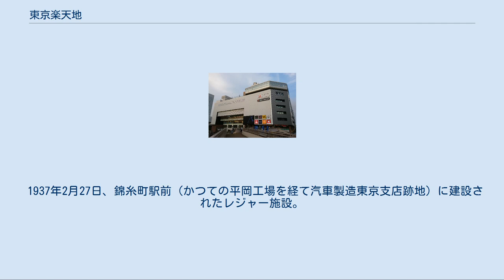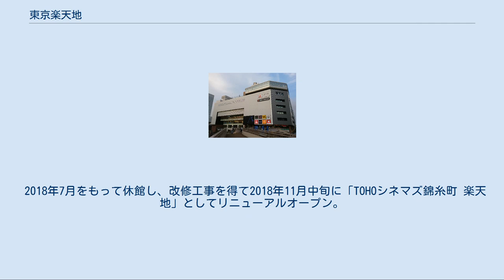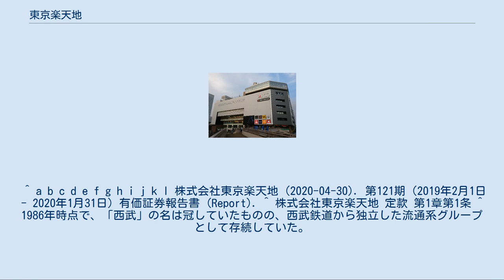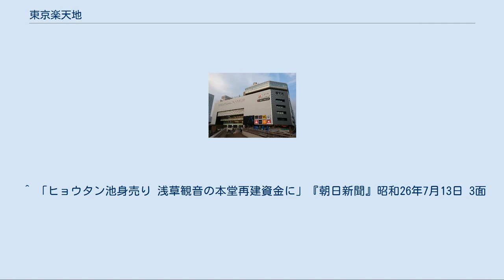東京楽天地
株式会社東京楽天地（とうきょうらくてんち、英: TOKYO RAKUTENCHI CO.,LTD.）は、阪急阪神東宝グループに属する企業である。
東京都墨田区錦糸町周辺を中心に、映画興行や不動産業などを営む。
1937年（昭和12年）創業。
 1937年2月27日、錦糸町駅前（かつての平岡工場を経て汽車製造東京支店跡地）に建設されたレジャー施設。
江東劇場・本所映画館・リッツ劇場・キンゲキの映画館4館と遊戯施設、そして須田町食堂を誘致しまた吉本興業と提携した江東花月劇場を設置。
戦後、構内にキャバレーを中心とした飲食店を配置。
また1950年、構内に国営競馬場外馬券売場（現・ウインズ錦糸町）を誘致したことで、日本中央競馬会との縁が生じる。
同年、江東花月劇場跡に松竹封切館の錦糸町映画劇場（のちに通称の「キンゲキ」が正式名称になる）を開場。
取締役社長に吉岡重三郎、取締役に秦豊吉、那波光正、監査役に今村信吉、真鍋八千代。
 1953年、遊戯施設の楽天地会館・スポーツランドを開場して傍らに観覧車を開設。
同年8月屋外遊戯施設とスポーツランド屋上を結ぶ空中ケーブルカー（ロープウェイ）を開設。
11月にはパチンコ遊技場を改装して江東文化劇場を開場。
12月には江東地下劇場を開場。
1954年東宝洋画系のリッツ劇場と児童向け映画館のめばえ座を開場。
 1956年、楽天地天然温泉会館を開場。
1961年には江東劇場を江劇ビルに、本所映画館を本所ビルにそれぞれ増改築して面目を一新した。
また、東京吉本も隣接して1951年に大映封切館の江東吉本映画劇場（のちの江東東映）と1952年に松竹洋画系の江東花月映画劇場を相次いで開場したため、映画館は9館を擁すようになった。
1971年9月、本所映画館を閉館してボウリング場に転換。
 楽天地ビルへ改築後[編集] LIVINが入居していた頃の楽天地ビル（2007年9月16日撮影） 1981年から1986年にかけて再開発を行い全面改築。
このとき、商業施設は系列の阪急百貨店ではなく、西武セゾングループ の西友を誘致。
1986年11月5日に、西友と西武百貨店が出資した株式会社錦糸町西武運営による百貨店・錦糸町西武店（錦糸町西武）が開業した。
 その後、株式会社錦糸町西武は1997年3月に西友へ吸収合併され、西友本体運営の錦糸町西武店となり、1999年6月16日には、GMS業態のリヴィン錦糸町店へ業態変更。
 リヴィン錦糸町店も、楽天地ビルのリニューアルに伴い、2017年10月9日に閉店。
地下1階に店舗機能を集中させた西友錦糸町店として2018年9月6日に再開業。
残りフロアは錦糸町パルコとして、2019年3月16日に開業した。
 1999年7月、それまで運営していた映画館「江東劇場」「本所映画」「リッツ劇場」「キンゲキ」「錦糸町スカラ座1・2」を8スクリーンのシネマコンプレックス方式に改装し「錦糸町シネマ8楽天地」としてリニューアルオープン。
2006年4月、オリナス内に「TOHOシネマズ錦糸町」（現：TOHOシネマズ錦糸町 オリナス）のオープンに伴い現館名に改称し、同時に4スクリーンに縮小した。
 2018年7月をもって休館し、改修工事を得て2018年11月中旬に「TOHOシネマズ錦糸町 楽天地」としてリニューアルオープン。
スクリーンがオリナスとの通し番号となったほか、それまでの全席自由席をやめ、指定・入替制となった。
 座席数 サラウンドEX、DTSは全スクリーン対応。
 1951年、浅草寺は観音堂再建資金捻出のため、浅草公園六区東側の通称・瓢箪池（大池）を売却。
その南半分を楽天地が取得、松竹系の牙城・浅草に東宝系が乗り込むことになった。
 購入した池を埋め立て、1952年9月に浅草宝塚劇場と浅草宝塚地下劇場を開場、映画と実演の興行を行った。
また、残り半分の敷地には1954年４月に小規模の遊技施設を設置した遊園地（浅草楽天地スポーツランド）を開場。
その後は遊園地を取り壊し、1964年10月浅草東宝劇場を設置。
浅草宝塚劇場は1969年7月、楽天地浅草ボウルに転換（2010年1月閉場）。
 1939年（昭和14年）頃、浅草公園にあった食堂遊園地「浅草楽天地」（後の遊戯施設「劇場楽天地」、現在「浅草花やしき」）とは異なる。
 1964年にオー...